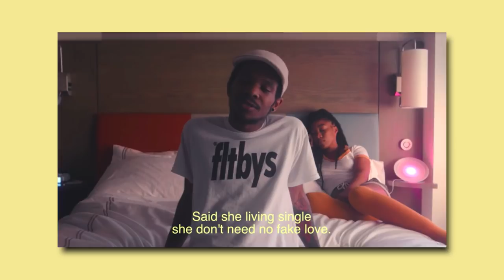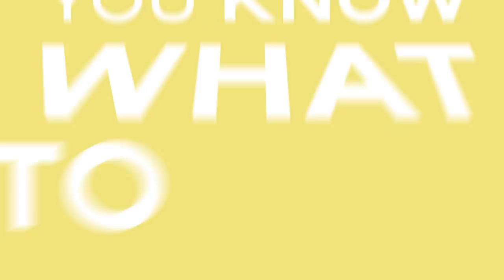Build A REAL Fanbase With Simple Visuals | Kota The Friend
For the best marketing and branding advice specific to YOU